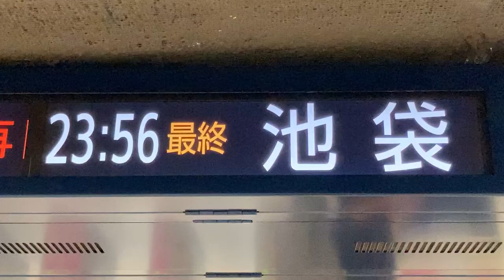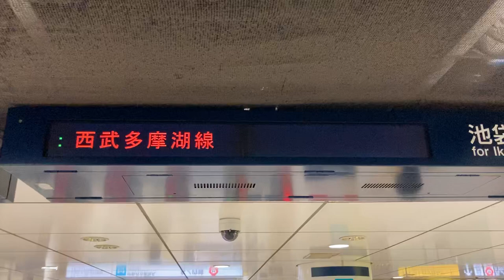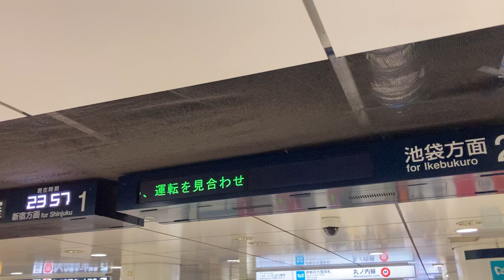東京メトロ丸ノ内線 新宿三丁目駅 改札口 LCD発車標(運行終了表示を期待していたが表示されず)